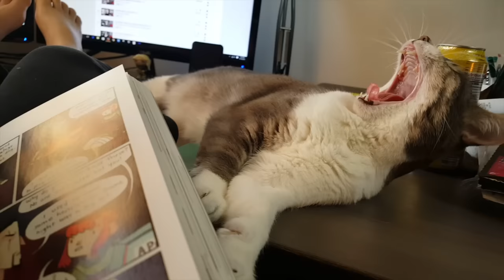Friday Reads | April 22, 2016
Time for another Friday Reads and a few fun and bookish weekend plans! :)

Tomorrow I'll be participating in Dewey's 24 Hour Readathon which I'm very excited about. This will be my first readathon on Booktube! So I might try to vlog a bit about it, depending on how the day goes. To learn more about the Readathon, check out

The books I mentioned that I finished this week/am about finished with are:

Also as I mentioned, I'm going to be starting my blog back up! Hopefully :P Let me know if you all have any bloggish thoughts! Anything you like seeing in blogs rather than vlogs? Topic requests?

Also let me know what you're all up to this weekend and what's on your reading list at the moment! :D

(EDIT: I realized that I said it was summertime in my Mosa clip at the end, which it is not haha :P It *was* 85 degrees here, though, and we were in a room with no AC, so it captured the general summertime-kitteh struggle 😸)